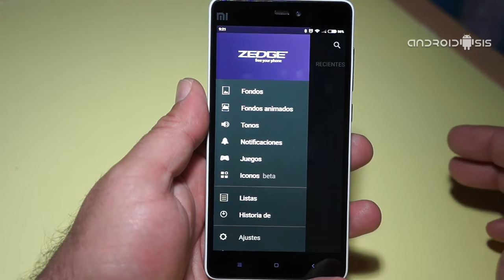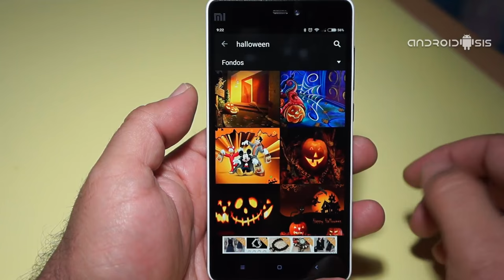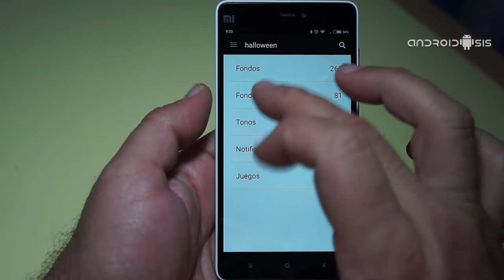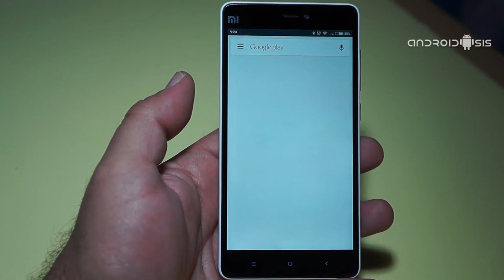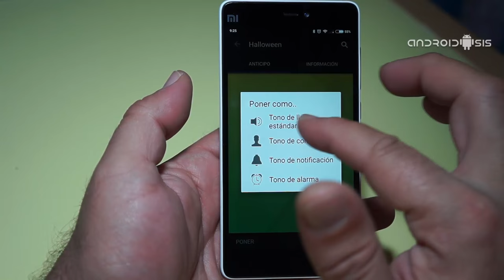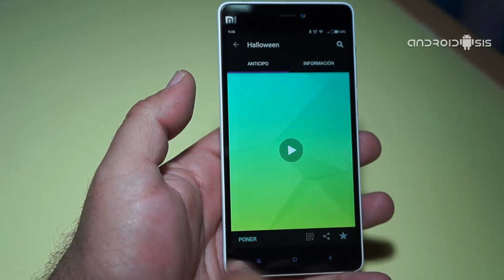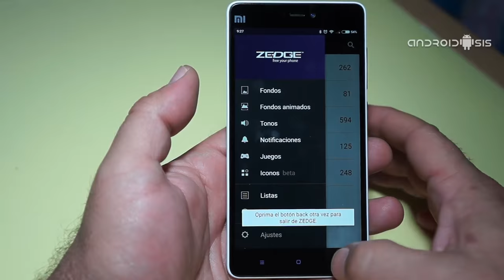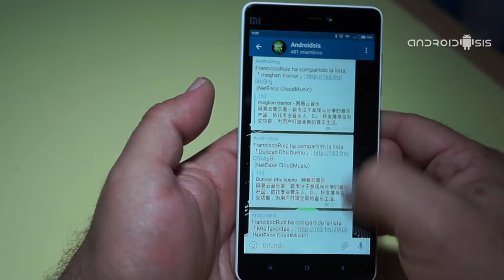La mejor manera de tunear tu Android de Halloween completamente gratis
Todo lo que necesitas para tunear tu Android de Halloween, tonos de llamada, Wallpapers, tonos de notificación, pack de iconos y hasta fondos animados totalmente gratis desde una sola aplicación.